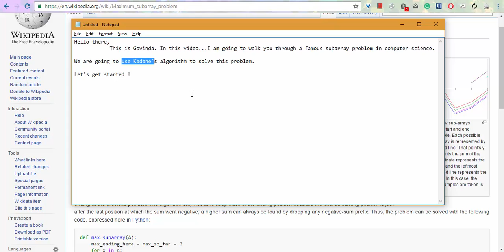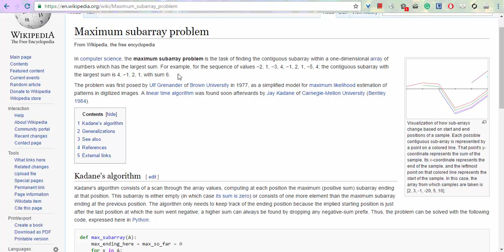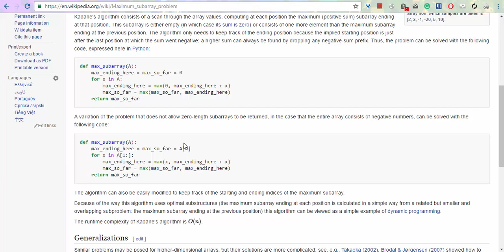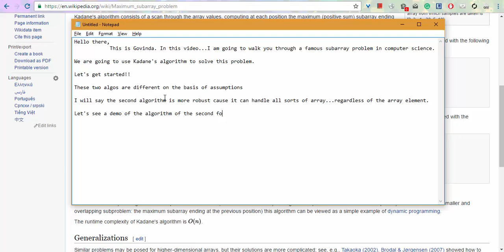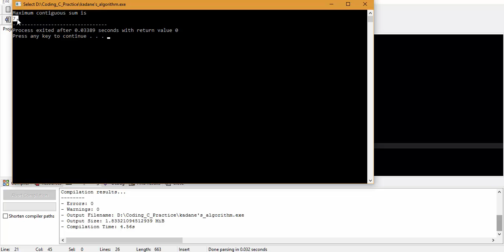Competitive Programming | Kadane's Algorithm | Largest Sum Contiguous Subarray in C++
A C++ implementation of Kadane's algorithm by Govinda